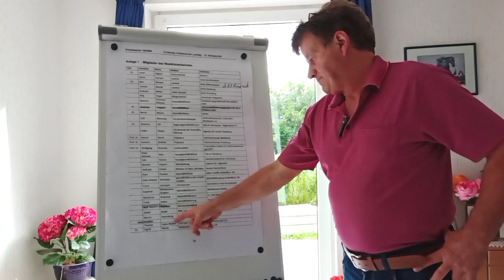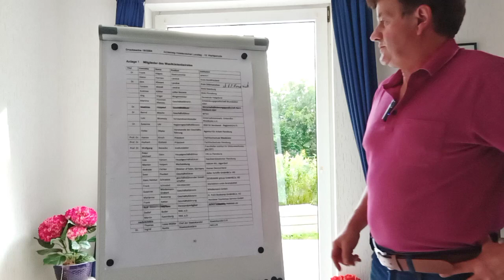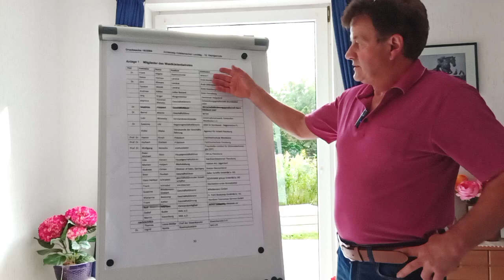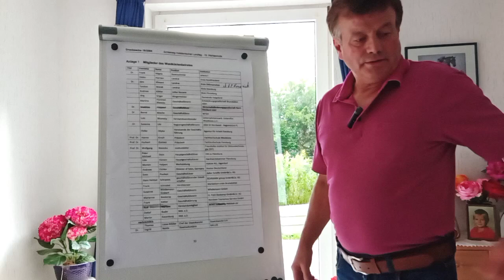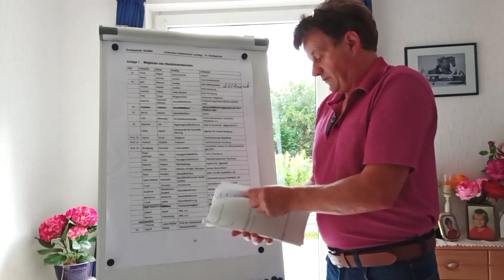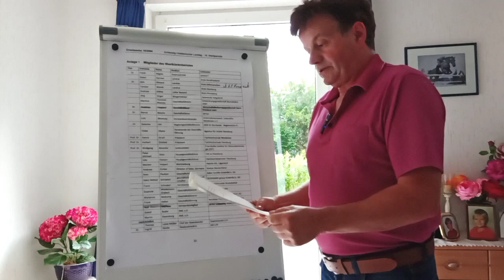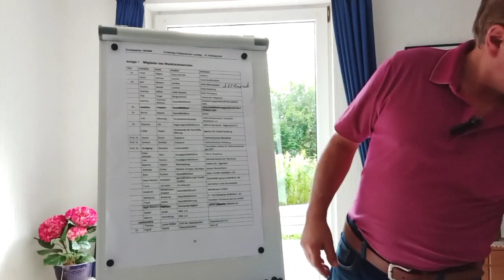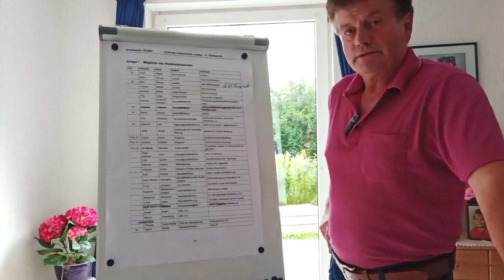Windkraft, Firmengeflechte und der ganze korrupte Sumpf der dahintersteckt.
in den vorangegangenen Videos habe ich euch erstmal einen groben Überblick über die Windkraft und den Beteiligten hier in Schleswig-Holstein gegeben.

Jetzt erhaltet ihr einen tieferen Einblick in die ganzen Verflechtungen an Firmen und Politikern, die da mitmischen.

Euer Robert

PS: Dranbleiben lohnt sich.